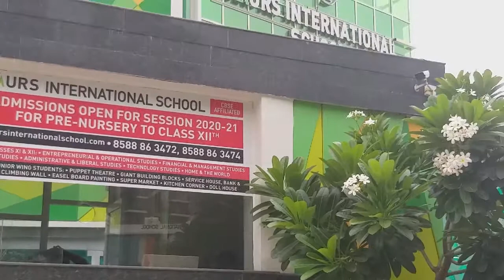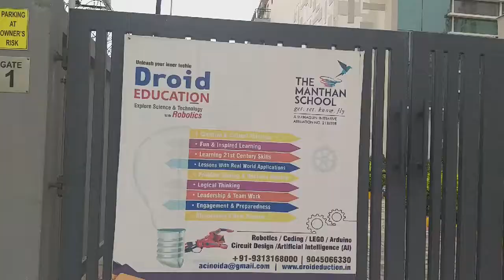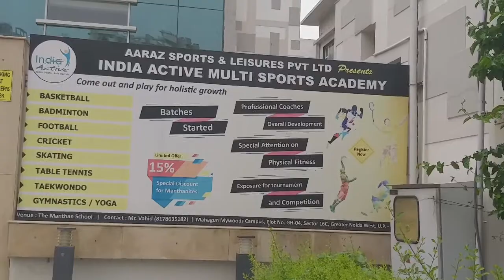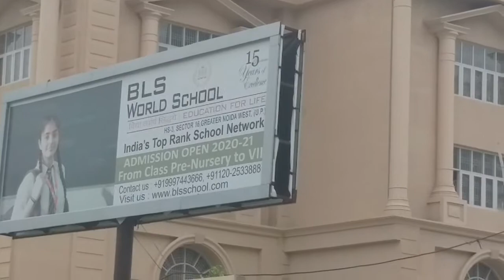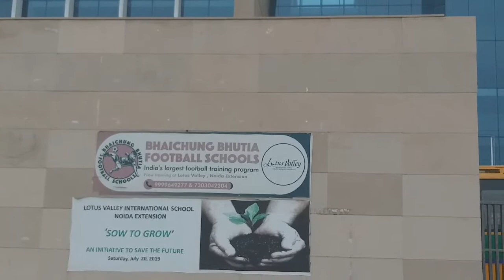Noida Extension |Greater Noida West | Top Schools|Lotus Valley/Ryan International/Gaur International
In This Video, we will cover  famous Schools in Noida Extension
Lotus Valley

Lotus Valley International School, Greater Noida West (Noida Ext) is a part of prestigious Lotus Valley International chain of schools, committed to high quality education and ranked among the top 10 schools in the country.

 The school is driven by one of the most accomplished educationists in the country who is not just a great leader, but also a visionary, Dr Shayama Chona, the only school educator who has been awarded the Padma  Shri and Padma Bhushan by the President of India.

Registrations for admission to grades Pre-Nursery-VIII for session 2019-20 are open. The registration form is available at Lotus Valley International

Ryan international

We as the Ryan International Group have widespread interest in the sphere of quality education with a commitment to excellence. Our first school in Mumbai that was started in 1976 has grown and branched over a span of 43 years.

Gaur Internation School
Gaurs International School, Junior Wing, Gr. Noida West, is Specifically designed for toddlers, age between 2 to 4 years. With the capacity of 960 students, the school building & Classrooms are uniquely designed on the conceptof “Open Classroom”

Classrooms are beautifully designed having interactive board, child friendly content and colorful to attract the child.

The curriculum is uniquely designed for the toddler which is a mixture of CBSE and Montessori teaching methods.

The School has installed 10 experiential learning workstations for young leaders like:

Puppet Theater,Giant Building Blocks,Service house, Bank & Clinic,Carpenter corner,Climbing Wall,Easel Board Painting,Super Market,Kitchen Corner,Doll House,Brain Gym

Manthan School

Manthan is founded Mahagun Group leaders in Real estate and Manthan is there stepping stone in educational word.

At Manthan, we realise the true potential of the child and are committed to prepare the child in such a way that she/he can stand tall on her/his terms in this world.

At Manthan we exhort students to:
Get – information;
Set – ideas & solution;
Know – the world;
Fly – as an achiever.

The School received the prestigious Top CBSE School Award-Parameter Wise for Individual Attention to Students in Education by India School Merit Award conducted by Education Today.
The School has been awarded, by Education World Grand Jury Awards 2019-20 for our accomplishments in field of education. It fills us with immense pride to share that we were ranked 9th all over India for Design Thinking Leaders Award. The award was received by Ms. Divya Jain, Director and Ms. Poonam Kumar Mendiratta, Principal at a grand ceremony.